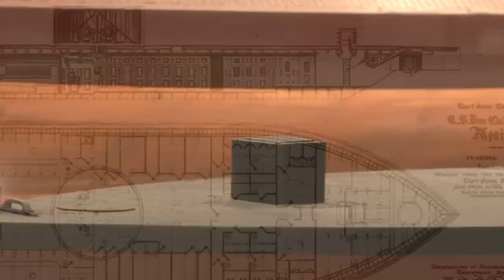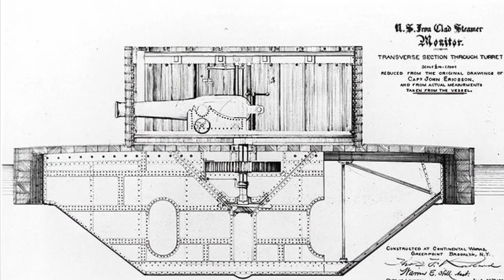USS Monitor and CSS Virginia Ironclads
A detailed close up historical look at ironclad models of the USS Monitor and CSS Virginia at the Hampton Roads Naval Museum Civil War gallery.
The first battle of Ironclads between the USS Monitor and CSS Virginia could be seen from land during the Civil War in March 1862. It is known as the Battle of Hampton Roads.

U.S. Navy video
by Max Lonzanida
Hampton Roads Naval Museum in Norfolk, Virginia

Video edited with new music by

USA Patriotism!